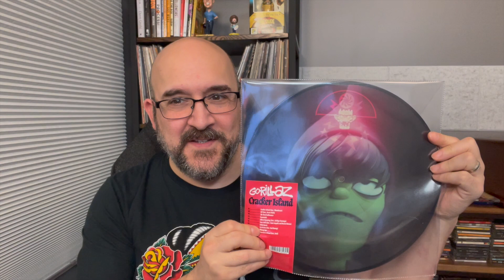Unboxing Cracker Island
I’m unboxing a Limited Edition Cracker Island Picture disc.

This particular record is the limited edition Murdoc picture Disc and was limited to 1,000 copies.

Gorillaz.com also has the rest of the gang available.  There are pressings of Noodle, Russell and of course 2D.

At the time of this recording the 2D variant was sold out but copies of the other band mates are still available.

The is the 8th studio album from Gorillaz.  I can’t believe the band’s been around for over 20 years.  The self-titled Gorillaz, the first studio album dropped in 2001.

Gotta love Murdoc - If you’re following the lore you’ll know that Murdoc is the self proclaimed founder and spiritual leader of the group and the bass player.

Here he’s decked out as the glorious leader of The Last Cult.

In this phase of the lore Murdoc starts a cult and convinces his bandmates to join in.  Murdoc became “The Great Leader” in charge of public statements, Russel became “Truth Seeker” who is the researcher that basically just watches the static channel and waits for signs, Noodle became “The Scholar” (doctrine writer) & 2D became “The Chosen One” ( the janitor).

I really enjoyed this album.   In fact I plan to do an album review soon.

Some great collaborations on the this album.

Thundercat, Stevie Nicks, Adeley Omotayo, Tame Impala, Bootie Brown, Bad Bunny and beck.

1. Cracker Island (feat. Thundercat)
2. Oil (feat. Stevie Nicks)
3. The Tired Influencer
4. Tarantula
5. Silent Running (feat. Adeleye Omotayo)
6. New Gold (feat. Tame Impala and Bootie Brown)
7. Baby Queen
8. Tormenta (feat. Bad Bunny)
9. Skinny Ape
10. Possession Island (feat. Beck)

Gorillaz presents Cracker Island | Listening Party & Q&A with Murdoc Niccals